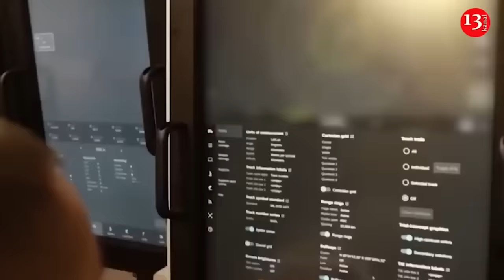Coming under drone attack, Russian soldiers seek to flee and escape